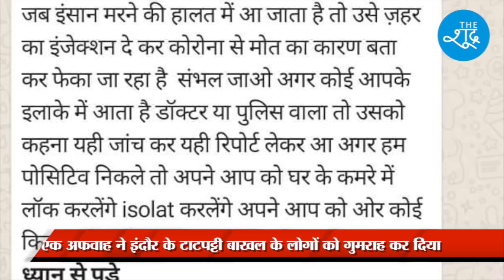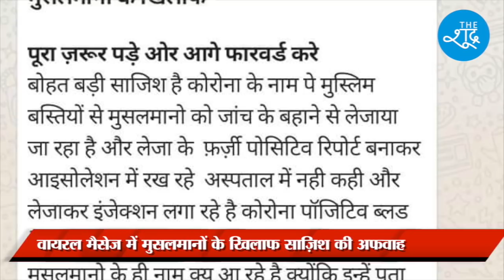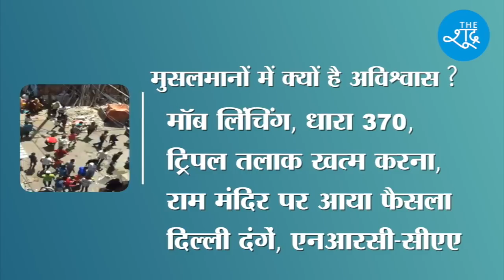Indore में बवाल की ये है असली वजह, देखिए इंदौर के मुसलमानों पर सबसे बड़ा खुलासा | The Shudra Special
इंदौर के मुसलमानों पर सबसे बड़ा खुलासा | The Shudra Special